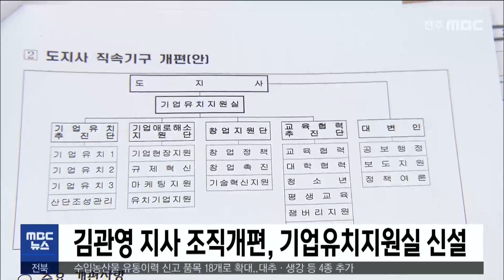김관영 지사 조직개편, 기업유치지원실 신설 | 전주MBC 220801 방송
민선8기 출범 1달을 맞아 전라북도가 기업유치와 일자리 창출을 우선 목표로, 도지사 직속 기업유치지원실 구성 등을 골자로 한 3실 9국 1본부의 조직개편안을 마련했습니다.

기업유치지원실에는 기업유치추진단과 기업애로해소지원단, 창업지원단이 포함됐으며, 교육청과 대학간 협력을 위한 교육협력추진단도 마련됐습니다.

대외협력국과 정무기획과, 잼버리추진단 등은 업무가 통폐합 됐으며, 기존 254개이던 팀장급 사무관 보직도 135개로 대폭 축소됐습니다.